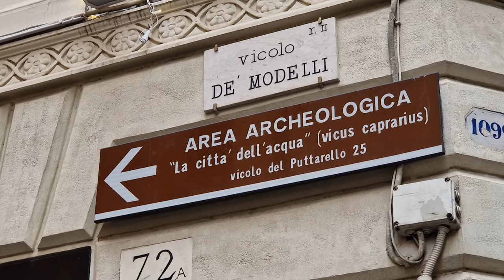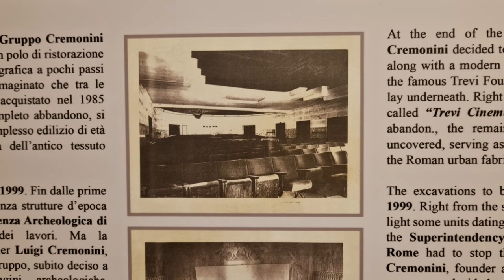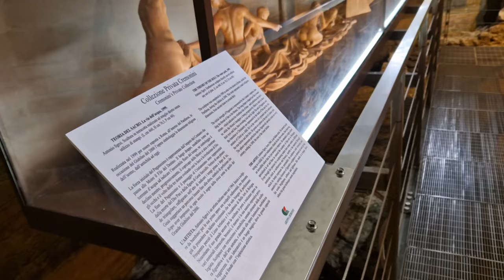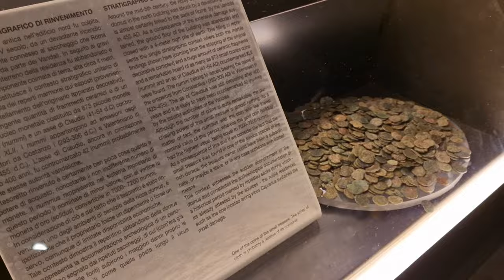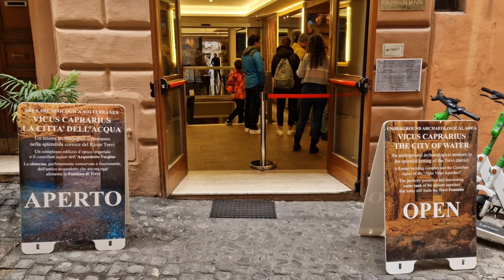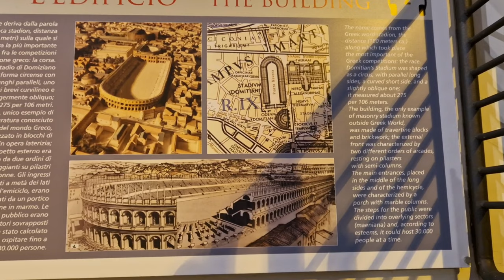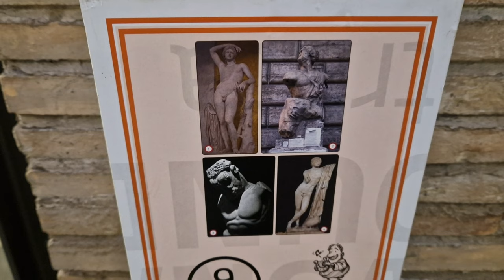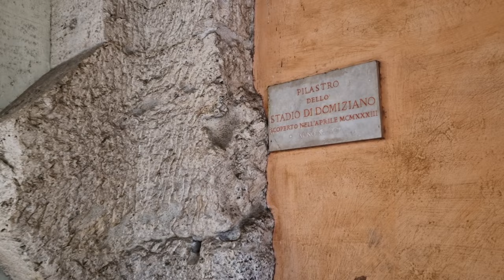Узнай Рим лучше. Тайны и сокровища подземного Рима. Фонтан Треви и площадь Навона. Интересно!!!!!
Тайны и сокровища подземного Рима. Увлекательное путешествие через века